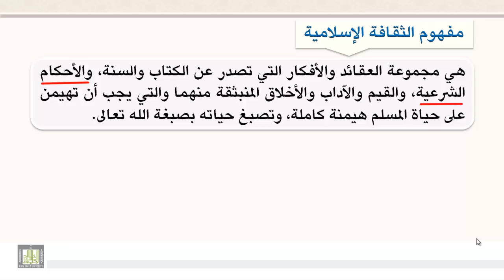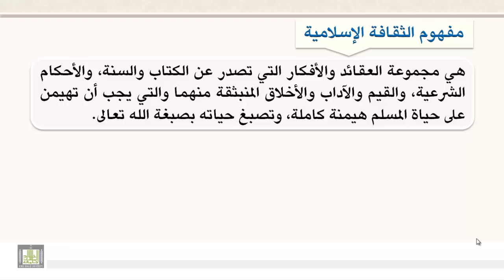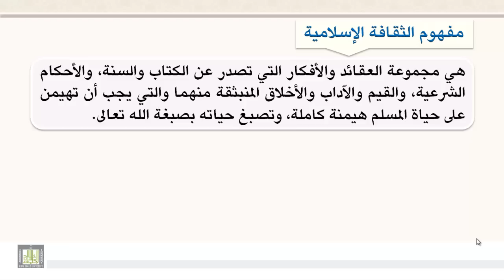التعريف بالثقافة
تعريف الثقافة  -  مفهوم الثقافة  الإسلامية